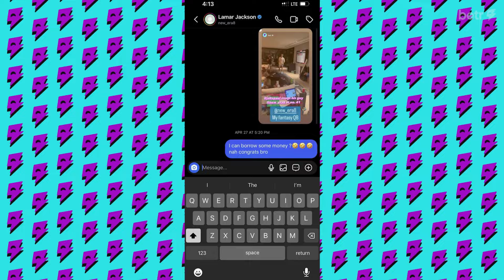Is Lamar Jackson The BEST Player In The NFL? Jalen Ramsey Answers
Video from Jalen Ramsey exposing NFL WRs, Leaking his DM’s, Tyreek Hill Fight & Confronting Haters- BS EP. 19

NEW EPISODE OF BS W/ JAKE PAUL EVERY WEEK!

Powered By: Betr ⚡️

FOLLOW BETR ON ALL PLATFORM